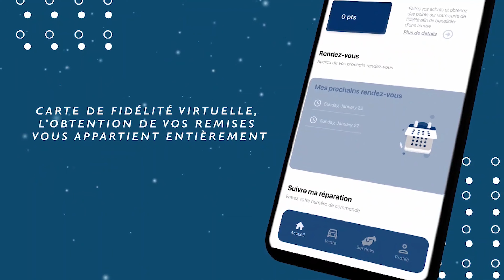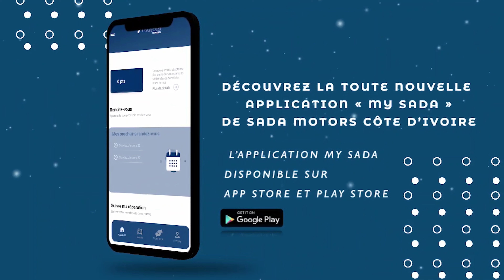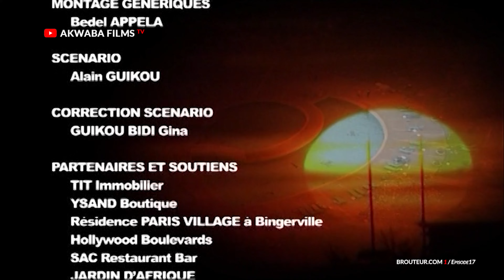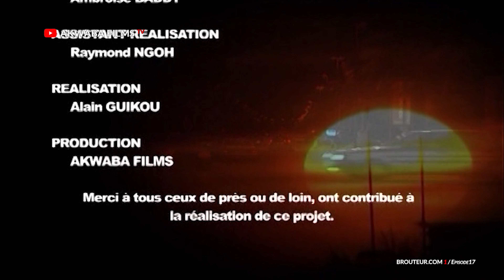EPISODE17 BROUTEUR COM I